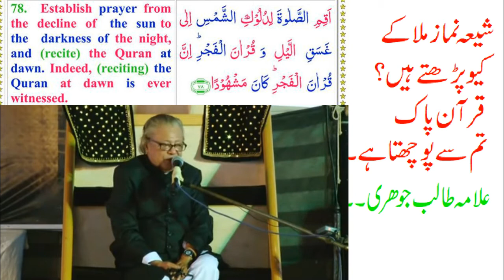Shia Nimaz Mila Key Kiu Parhty Hai | Allama Talib Johri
Shia Nimaz Mila Key Kiu Parhty Hai | Allama Talib Johri | ANA Ghadeeri

And Thanks To Visiting Our ANA GHADEERI YouTube Channel .
Our ANA GHADEERI Channel For Watching Latest Majlis And Lectures .